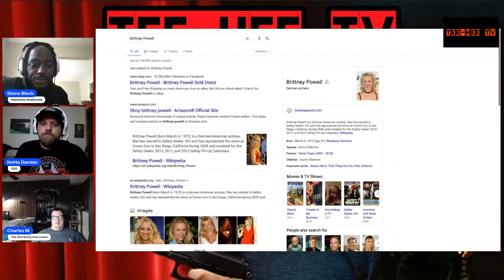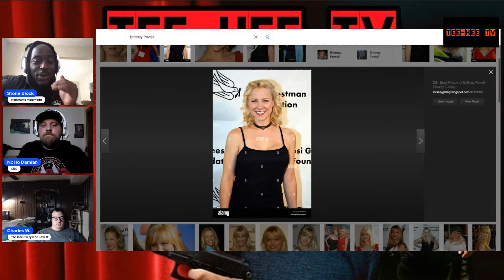TEE-HEE TV: Barry Seasons One and Two/The Punisher 2004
Damian, Stone and Weeden discuss the first two seasons of HBO's Barry, co-created by and starring Bill Hader, the 2004 version of Marvel's The Punisher starting Thomas Jane and John Travolta, and more.